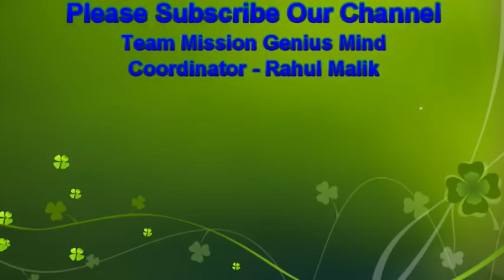Third Eye Opening Exercises तीसरी आँख को जागृत करने के लिए तरीके